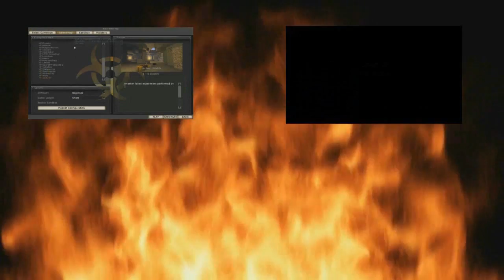Optimus Prime Plays:Fnaf 2